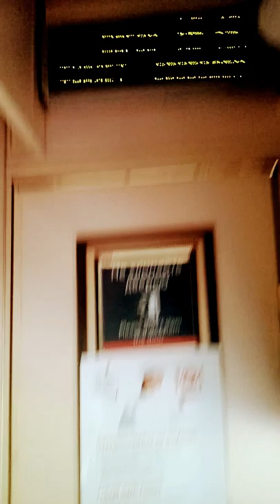😲БОКОВУШКА У ТУАЛЕТА😉Путешествие с отдыха на черном море🤣Анапа Витязево 2022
Наше очередное путешествие на черное море подошло к завершению. Мы отдыхали в этом 2022 году в Витязево. Отдых на курортах Краснодарского края всегда оставляет туристам только хорошее настроение и окрепшее здоровье. Но помимо отдыха на курортах и пляжах есть и дорога до и после. Дорога до Витязево для нас была в этом 2022 году очень быстрой, время прошло быстро и незаметно, в предчувствии хорошего отдыха на пляжах черного моря. А вот дорога с отдыха оказалась экстримальной. Нам достались места в плацкартном вагоне у туалета. Так называемые привелегированные места, БОКОВУШКИ У ТУАЛЕТА. Я много слышал о этих волшебных местах, но самому не доводилось ехать там. Видать пришло время приобрести собственный опыт. Это тихий ужас, хорошо что мы отчаянные оптимисты) Впечатлений набрались от звуков постоянно хлопающей двери в тамбур и звуков смывающегося туалета. Туалет работает на смыв как реактивный самолет, издавая ужасный гул. Не покупайте никогда места у туалета в плацкартном вагоне, это сильно выматывает и утомляет. С отдыха надо приезжать отдознувшим, а не сердитым. Не совершайте нашей ошибки, цените себя😉